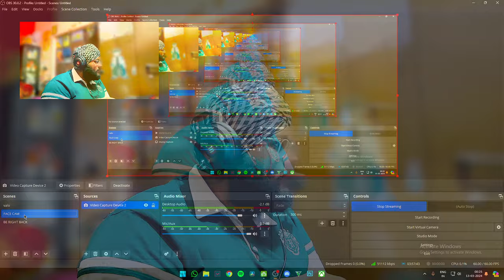Only *SOLO Q* Today 😎🤔| VALORANT LIVE STEAMING🔥| CJ S1NGH LIVE🔥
SAT SHRI AKAAL 🙏 TO ALL

Bringing You The Entertainment From My Videos To Live Streaming

HOPE YOU ALL ENJOY AND HAVE FUN✌🏻

THUMBNAIL MADE BY : CJ S1NGH LIVE

PRESET BY @AMLIT ❤️

valorant streamers
valorant streamer caught cheating
valorant stream sniping
valorant stream highlights
valorant streamers getting destroyed
valorant streamers react
valorant streamer rage
valorant streamer reaction
valorant stream live
valorant stream overlay
valorant stream mongolia
valorant stream settings
valorant stream deck
valorant stream sniper caught
valorant stream setup
valorant stream music
valorant stream moments
valorant stream vod
valorant stream clips
valorant stream alerts
valorant watch and learn
valorant stream overlay animated free
valorant voice actors stream
valorant new agent stream
valorant new act stream
aceu valorant stream
ardiis valorant stream
asuna valorant stream
aspas valorant stream
amouranth learning valorant stream
ankita c valorant stream
shoto and vox valorant stream
how to add valorant tracker to stream
how to become a valorant streamer
how to be a valorant streamer
how to grow as a valorant streamer
how to setup a valorant stream
this valorant streamer is building a army
valorant stream betting
valorant stream bitrate
valorant stream black screen
valorant best stream moments
valorant bronze stream
valorant online browser
valorant beta watch card
valorant back online
valorant streaming pc build
best valorant stream settings
joe bartolozzi valorant stream
tanmay bhat valorant stream
goldy bhai valorant stream
valorant banned on stream
best obs settings to stream valorant
how to stream valorant on obs black screen
bloody stream valorant montage
bloody stream valorant
valorant stream cheat
valorant stream cz
valorant stream can't hear voice chat
valorant champions stream
valorant chill stream
valorant co stream
valorant cheater stream
valorant caught stream sniping
valorant chamber stream
valorant challengers stream
carryminati valorant stream
consz valorant stream
carryislive valorant stream
corpse playing valorant stream
corpse valorant stream
crashies valorant stream
cong tv valorant stream
chill valorant stream
cypher valorant stream
chronicle valorant stream
valorant stream deck instalock
valorant stream drops
valorant stream discord
valorant stream deutsch
valorant stream deck icon
valorant stream discord no voice
valorant stream discord server
valorant dev stream
valorant online dating
live stream valorant di tiktok
disguised toast valorant stream
discord valorant stream voice chat
dr disrespect valorant stream
valorant english stream
valorant esports stream
valorant live stream english
valorant stream overlay elo
enoki valorant stream
elosanta valorant stream
comment streamer valorant en 4/3
how to stream valorant on low end pc
valorant obs stream settings low end pc
how to stream valorant on obs low end pc